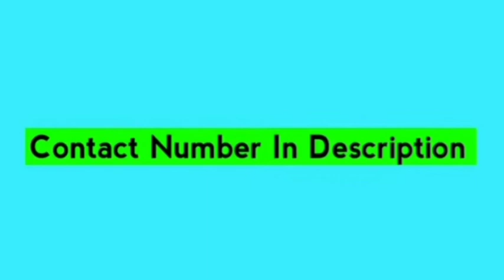Manufacturing Industry job vacancy in jobs private company freshers & Experience#vijayjobsupdate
Interested And Eligible Candidates Only Contact